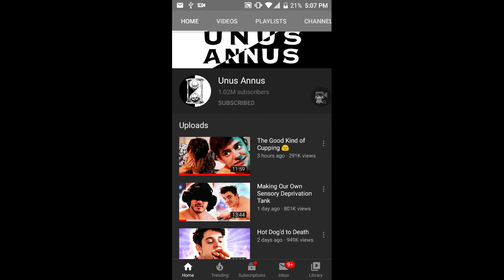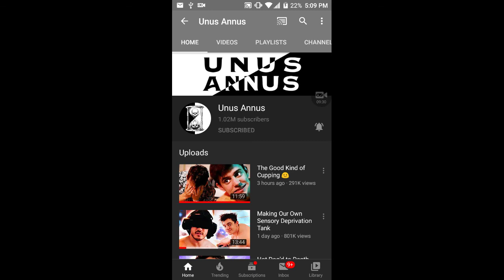UNUS ANNUS ⬇️(Read Description)⬇️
I'm a stepping out of my comfort zone to talk about how I am participating in the channel of UNUS ANNUS were if they hit 2 million subs they will fly you down so you can be in a unus annus video I hope I win but I don't expect to anyway thx for watching and I will see you guys in the next video PEACE!! ✌🏻